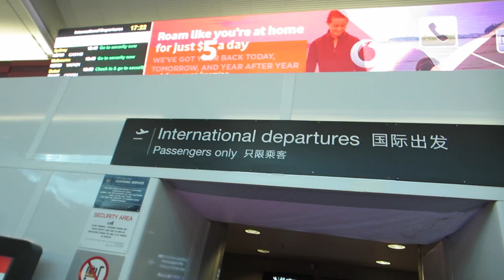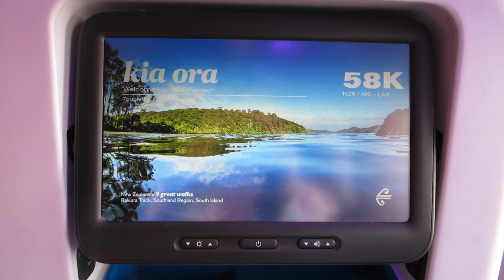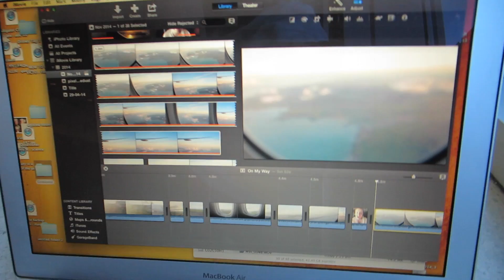Sister Reunion - I'm on my Way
Sorry this video took so long to upload I was away for a week and couldn't upload but I'm in Orlando now so the vlogs shall continue!

Filmed on a Canon Powershot ELPH 330 HS